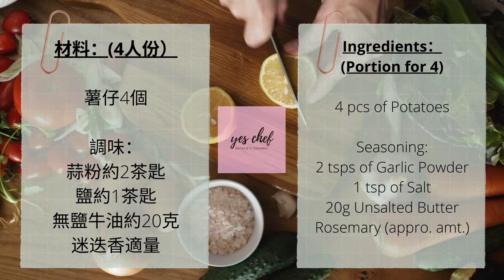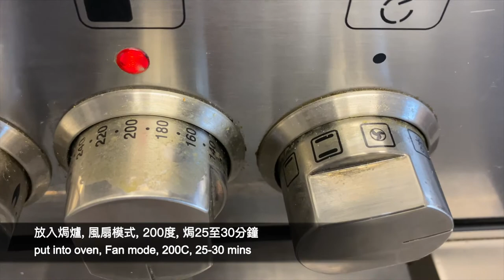[Easy Baked Potato Wedges with Rosemary] 簡易版焗迷迭香薯角 🥔🍟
簡易版焗迷迭香薯角 🥔🍟🧾材料及🌟小貼士如下：
Easy Baked Potato Wedges with Rosemary 🧾ingredients and 🌟tips as below:

薯仔4個

調味：
蒜粉約2茶匙
鹽約1茶匙
無鹽牛油約20克
迷迭香適量

🌟小貼士：
1. 先印乾薯仔再焗，可使薯仔更脆口
2. 避免於焗盤上重疊擺放薯仔，可使薯仔均勻受熱
3. 如沒有新鮮迷迭香，可用乾迷迭香代替

4 pcs of Potatoes

Seasoning:
2 tsps of Garlic Powder
1 tsp of Salt
20g Unsalted Butter
Rosemary (appro. amt.)

🌟Tips:
1. Wiping potatoes before baking helps making the potatoes more crispy.
2. Avoid overlapping potatoes on baking tray helps it more evenly baked.
3. If you don't have fresh rosemary on hand, can use the dried one to replace.